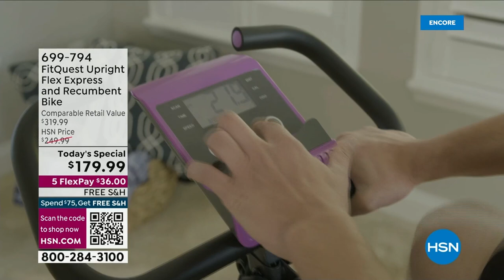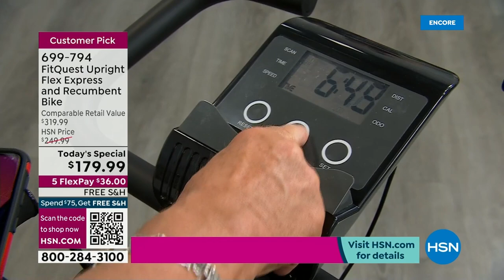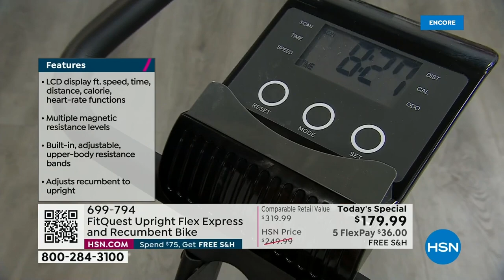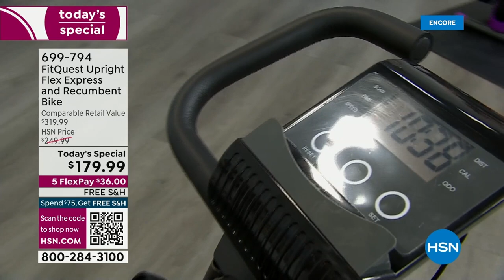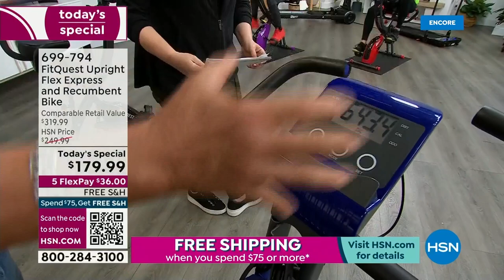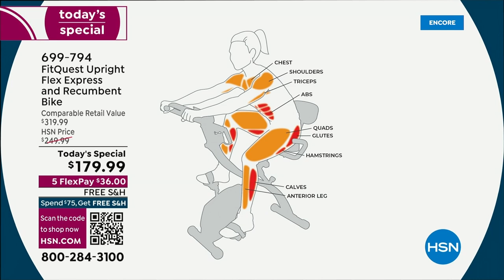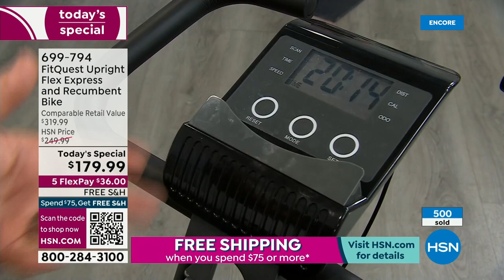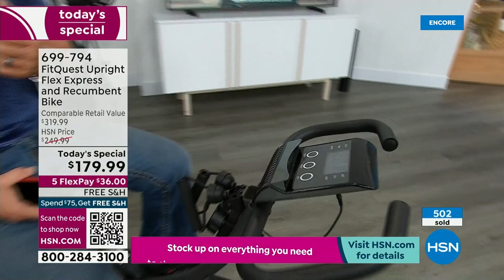HSN | FitQuest Fitness - All On Free Shipping 12.27.2022 - 06 AM